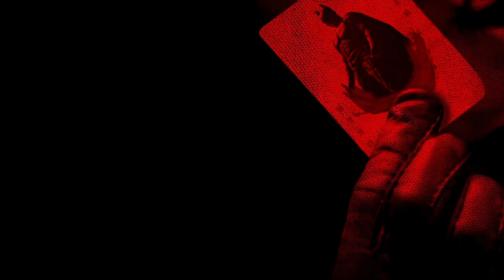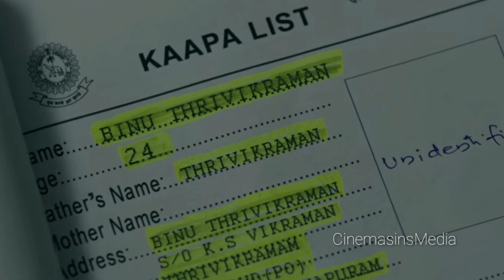Kaapa Hidden details | Details you missed | Kaapa Movie Hidden Details | Prithviraj | Asif ali